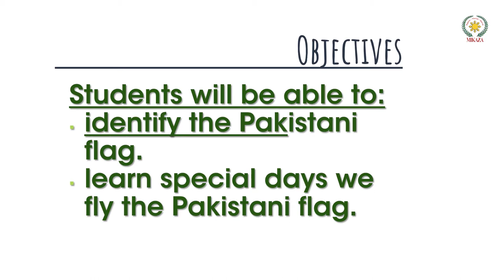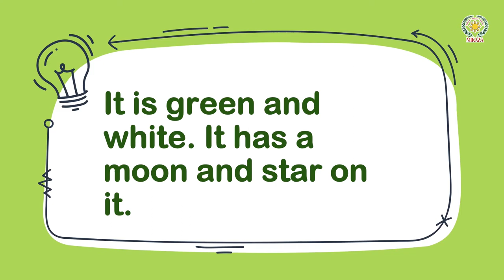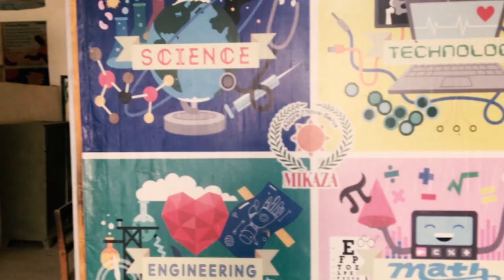Our Flag | Know Your World | Social Studies | MIKAZA Phil Pak School Khairpur Mir's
In this video, we will talk about our Pakistani flag,

Are you ready to experience the most innovative way of learning Social Studies?